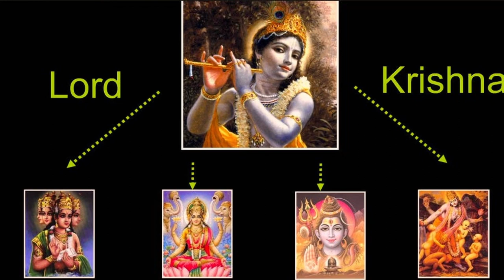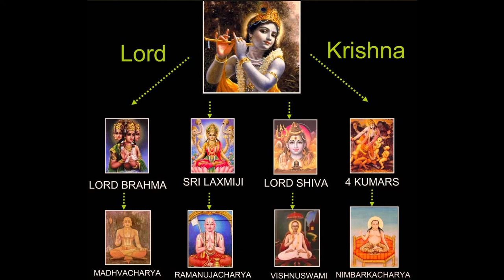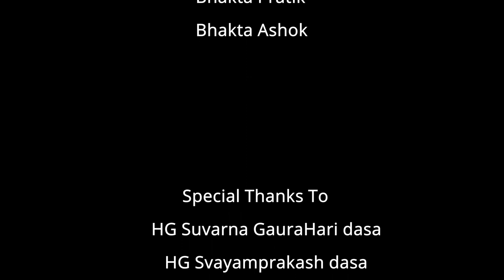Devotion | Discovery | Dedication - Life of Madhavendra Puri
A Drama by ISKCON Youth Forum
South Bengaluru